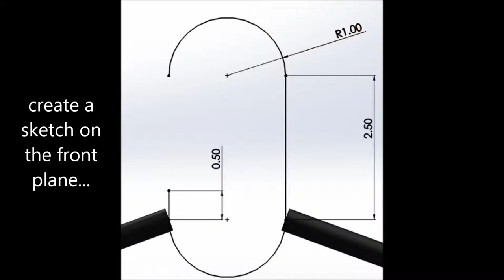Tutorial: How to create a cloth hanger (using sweep) in SolidWorks 2013,, HD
Specs:

DP55WB
10 GB
Radeon HD 6770 1 GB
500 GB
5.1
Windows 7 Umtimate 64 bit